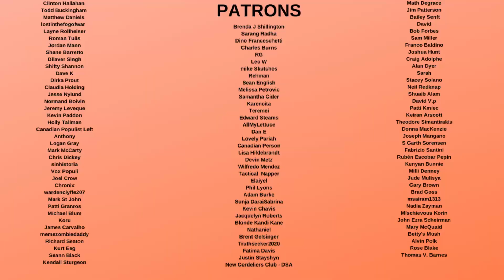Trump Panics after emails leaked